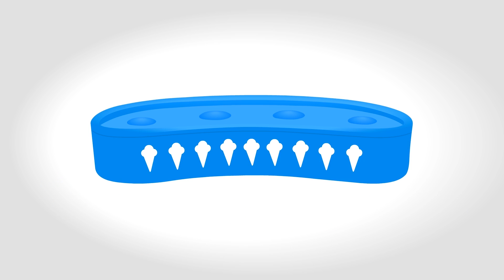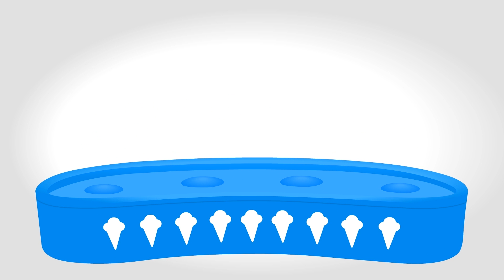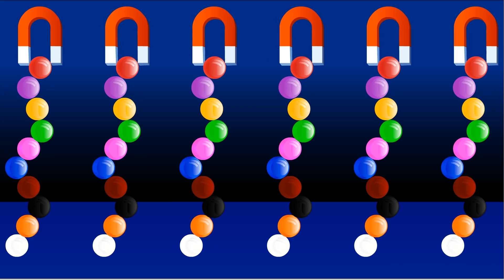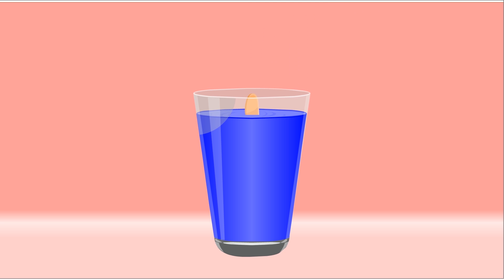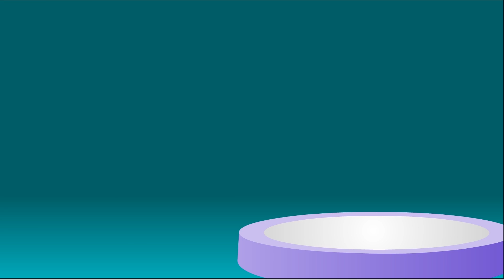color songs collection/ICE CREAM WITH CONE/nursery color rhymes/learning colors for kids &toddlers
hello kids,
here is our new video collection of color songs/
learn color rhymes easily/
this video helps to learn colors rhymes and color songs for kids,toddlers and preschoolers/